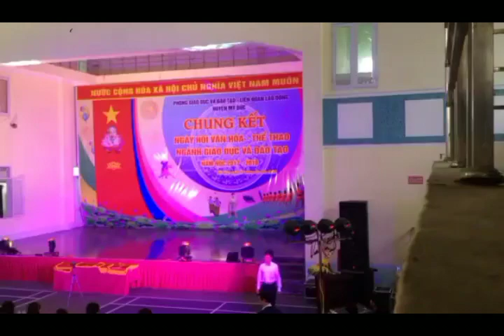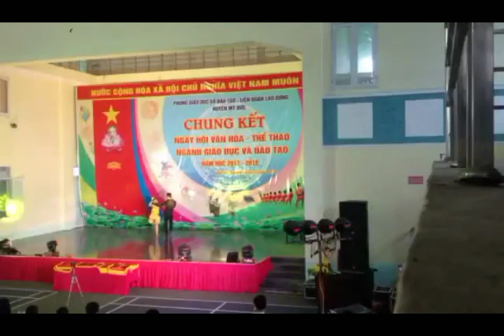Chachacha Todo todo todo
Giao lưu khiêu vũ thể thao ngành Giáo dục.
Bồi dưỡng gấp cho thầy giáo trong vòng 1 tuần